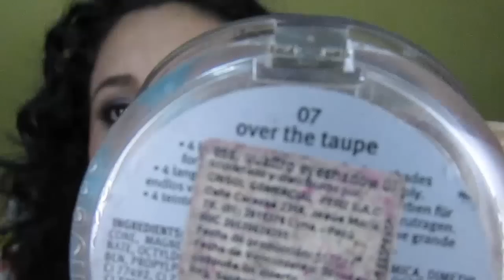Canasta de Maquillaje Semana del 17 al 23 de Agosto del 2015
Holaa !! Como han estado estos días chicos les dejo lo que va a saer mi canastita de maquillaje para esta semana.
Un besotee Feliz Lunes !! ♥